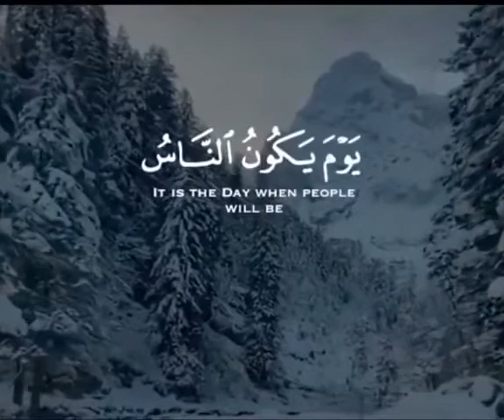Beautiful Surah Alqariah verses